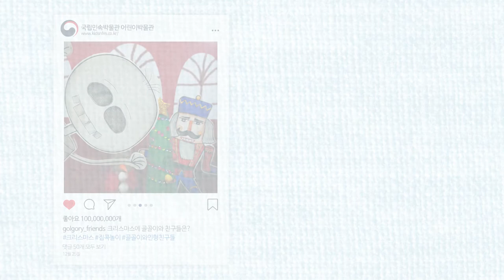인형친구들의 크리스마스-나만의 장식 만들기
신나는 크리스마스가 다가오는 12월!
골골이와 인형친구들은 무엇을 하고 있을까요?

어린이 친구들도 골골이와 호두까기 인형처럼
멋진 크리스마스 트리를 만들어 꾸며볼까요?
여러분이 만든 ‘나만의 장식’도 자랑해주세요!
친구들이 만든 장식을 SNS에 자랑하면 선물을 드려요^^

자세한 사항은 ‘국립민속박물관 인스타그램’을 참조해주세요!